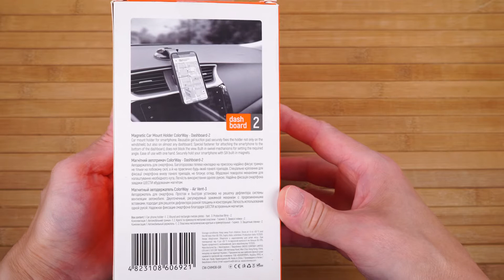Автодержатель СolorWay для телефона магнитный Dashboard-2 (360 ° rotation) Gray (CW-CHM08-GR)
Автодержатель СolorWay для телефона магнитный Dashboard-2  (360 ° rotation) Gray дизайн которого специально разработан так, чтобы не перекрывать обзор и не отвлекать водителя от дороги. Конструкция в виде мини-дуги, которая идеально повторит приборную панель и обеспечит надежную фиксацию на центральной консоли (торпедо) вашего авто благодаря клейкой присоске. Совместим с устройствами большинства брендов. Кронштейн оборудован удобным креплением, с помощью которого вы сможете закрепить смартфон на панели в любом удобном для вас месте, а функция вращения на 360 градусов позволит установить комфортный угол обзора. Специальная не скользящая поверхность подушечек держателя защитит приборную панель от повреждений и царапин. Автомобильный магнитный держатель оснащён мощным неодимовым магнитом, который способен зафиксировать любые современные смартфоны при этом предотвращая выпадение даже при сильной тряске. Эргономично вписывается в интерьер салона любого автомобиля.
Чтобы совершить покупку или узнать больше о той или иной модели, воспользуйтесь ссылкой ниже: